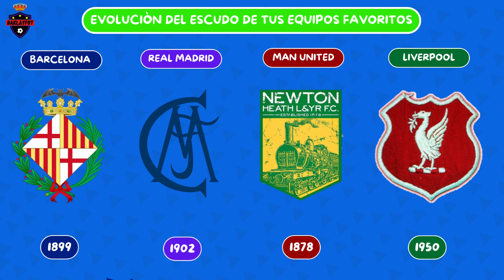Evolución del escudo de tus equipos favoritos (Parte 1) ⭐